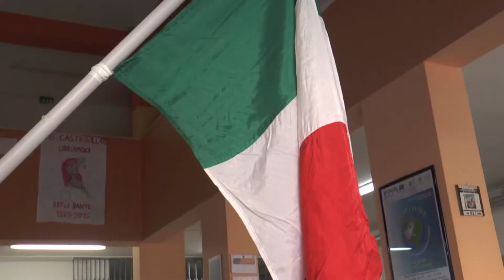COSENZA: DECRETATI I PRIMI SINDACI, SI PREVEDE IL SECONDO TURNO